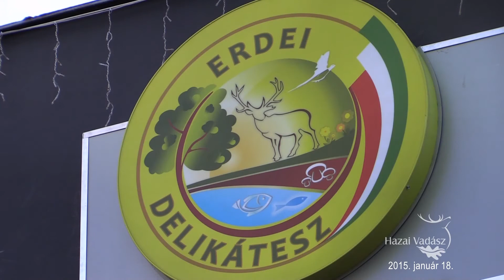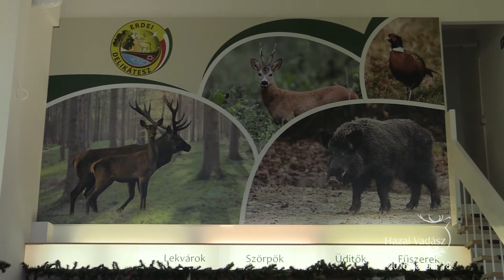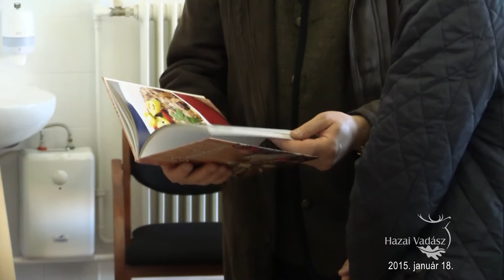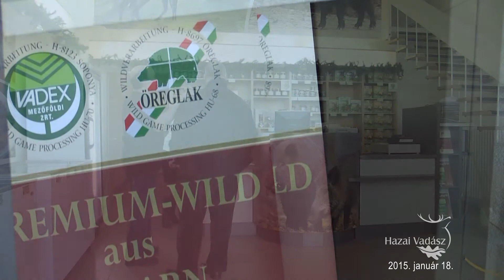Megnyílt az első ERDEI DELIKÁTESZ szakbolt! - 2015. január 18-i adás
Megnyílt az első ERDEI DELIKÁTESZ szakbolt!
A bolt elsősorban a 22 állami erdőgazdaság élelmiszeripari termékeinek biztosít bemutatási és értékesítési lehetőséget, de minden magyar, majd később a Kárpát-medencei erdei terméknek is exkluzív értékesítési pontja, majd országos hálózata lesz. Az üzletben a kiváló minőségű fagyasztott vadhús (szarvas, őz, vaddisznó, fácán) mellett erdei mézet, lekvárokat, erdei gyümölcsleveket, fűszereket, csomagolt, szárított és konzerv gombákat, szörpöket, lehet vásárolni.